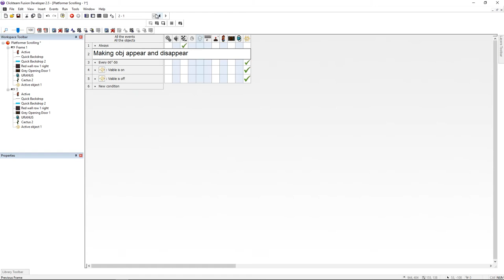Fast Help - Make Active appear and disappear - Clickteam Fusion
An other basic video , in this one you'll learn how to make an object visible or invisible .